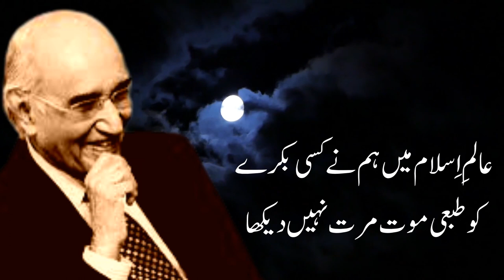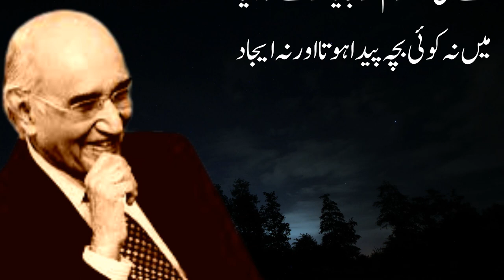Mushtaq Ahmed Yousufi Quotes | Mushtaq Ahmad Yousufi Urdu Quotes | Quotes About Life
Mushtaq Ahmed Yousufi Quotes | Mushtaq Ahmad Yousufi Urdu Quotes | Quotes About Life | Urdu Quotes | Funny Quotes

Bano Qudsia Quotes In Urdu | Bano Qudsia Quotes | Urdu Quotes | Bano Qudsia Interview | bano qudsia whatsapp status | bano qudsia poetry | mard k hasas hisy | mard ki mohabbat | bano qudsia ki baatein

Checkout More Interesting Life Facts Quotes in Below Videos:

Humbistari Karna Jin Aurato Ka Shoq Hota Ha | Bano Qudsia Quotes | Urdu Quote | Hakeem Luqman Quotes

Asal Lazzat Kaise Hasil Hoti Ha | Hakeem Luqman Quotes In Urdu | Mushtaq Yusufi Quotes | Mard Shadi

Biwi K Sath Mubashrat Se Pehle Ye Kam Zaroor Karen | Sadat Manto Quotes | Urdu Quotes | Hakeem Luqman Quotes Urdu

Jab Larki Apni Ye Do Cheeze Chupae To | Bano Qudsia Quotes | Urdu Quotes | Hakeem Luqman Quotes Urdu

Larki Bary Nafs Waly Mard Ko Psand | Bano Qudsia Quotes | Urdu Quotes | Hakeem Luqman Quotes Urdu

Mard Jab Larki Ko Ek Jagha Choota Ha | Bano Qudsia Quotes | Urdu Quotes | Hakeem Luqman Quotes Urdu

Mard Ka Khas Hisa Jab Khara Ho Jae | Bano Qudsia Quotes | Urdu Quotes | Hakeem Luqman Quotes In Urdu

mushtaq ahmed yousufi
mushtaq ahmad yousufi
manto
zubair maqsood voice
adab-e-zindagi
afsaana
allama iqbal poetry
ashfaq ahmed best words
ishfaq ahmad ki baten
مستنصر حسین تارڑ
mustansar hussain tarar quotes
quote in urdu
funny quotes of mushtaq ahmed yousufi
mushtaq ahmad yousfi funny quotes
mushtaq ahmed yousufi quotes
mushtaq ahmed yousufi funny quotes
viral quotes of mushtaq ahmad yousufi
mushtaq ahmed yousufi funny
mushtaq ahmad yousfi funny lines
mustaq ahmad yousufi urdu quotes
mushtaq ahmad yusufi
funny lines of mushtaq ahmed yousufi
Shaoor paray
sufism wasif ali wasif
wasif ali wasif lines
wasif ali wasif bayan
quotes of wasif ali wasif in urdu
wasif ali wasif quotes about love
ashfaq Ahmed
mumtaz mufti
urdu quotes
quotes
hindi quotes
deep lines
achi batein
heart touching
sachi batein
islamic videos
new whatsapp status
knowledge
ilam ki batein
true lines
motivational quotes
quotes in urdu
love quotes
inspirational quotes
quotes about life
islamic quotes
best urdu quotes
best quotes
golden words
life quotes
sad quotes
hindi quotes on life
urdu stories
precious quotes
famous quotes
sad urdu quotes
allah quotes
amazing quotes
3 facts about girls
aqwal e zareen
saqoot e qalab
qayamat tv
urdu new quotes
stories
عورتوں کے تین خفیہ راز